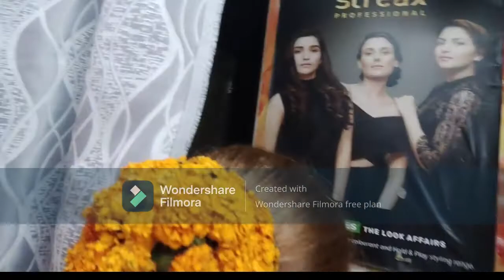how to make thin hair style